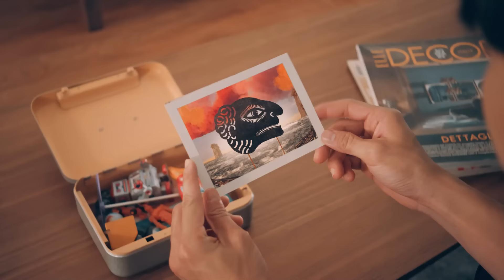ช่วงเวลาพิเศษ - F.HERO x Txrbo x J JAZZSPER x TACHAYA [Official MV]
Full MV ฉบับเต็ม กับมิวสิควีดีโอเพลง  “ช่วงเวลาพิเศษ” ฉลองครบรอบความสำเร็จ 30 ปี บริษัท ไซโก (ประเทศไทย) อย่างยิ่งใหญ่ โปรเจกต์สุดพิเศษแห่งปี ที่นอกจากสร้างสรรค์นาฬิกาคอลเลคชั่น “Real Thai” ที่มีแรงบันดาลใจมาจากความสวยงามของวัฒนธรรมไทยทั้ง 4 ภาคแล้ว  ยังร่วมกับ High Cloud โดย กอล์ฟ ฟักกลิ้ง ฮีโร่ ที่ร่วมรังสรรค์บทเพลง “ช่วงเวลาพิเศษ” ผสมผสานความเป็นไทยกับเพลงแร็ปสมัยใหม่ ที่ถูกถ่ายทอดโดยเหล่าศิลปินยุคใหม่อย่างมีคุณภาพ
เพลงพิเศษนี้เพื่อแทนคำขอบคุณให้กับแฟน ๆ ชาวไทย ผ่านเรื่องราวที่เกี่ยวกับช่วงเวลาแห่งความประทับใจที่มีในภูมิภาคต่างๆ  และความทรงจำเกี่ยวกับคุณค่าของนาฬิกาที่ได้รับการส่งต่อจากรุ่นสู่รุ่น
สามารถรับชมได้ทุกแพลตฟอร์มตามด้านล่างนี้ :

FB : Seiko Club by Seiko Thailand
Youtube Channel : Seiko Club by Seiko Thailand